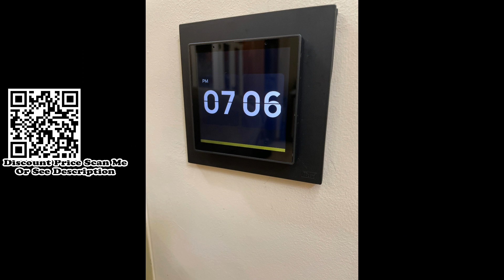AVATTO Tuya ZigBee 4.0 Scene Switch Smart Central Control, Smart Life App Control Review Aliexpress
AVATTO Tuya ZigBee 4.0 Scene Switch Smart Central Control, Smart Life App Control,Built-in Alexa, Wireless Zigbee &  Bluetooth Hub Review, Unboxing Aliexpress.
PECIFICATION
Built in 1W Mono speaker.
--Light Sensor: Automatically adjust the screen brightness according to surroundings.
--Distance Sensor: Screen auto wake up when detected people within 20cm
--Zigbee Hub:Yes,100+ zigbee device can be added
--Input:100-240VAC 50/60HZ 6A Max
--Output: 100-240VAC, 0.3A, 50/60Hz
--Wireless Protocols: Wi-Fi, Bluetooth, Zigbee
--Working Temperature:0℃ to +40℃
--Working Humidity:5% to 90%RH(Non-condensing)
--Product Dimensions:86x86x36mm
--Bolt Hole Distance: 60mm